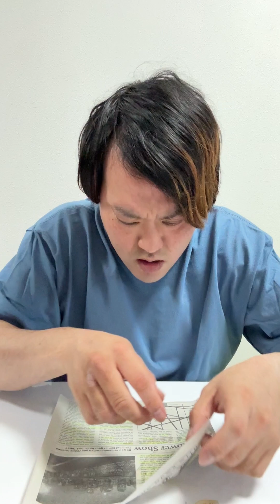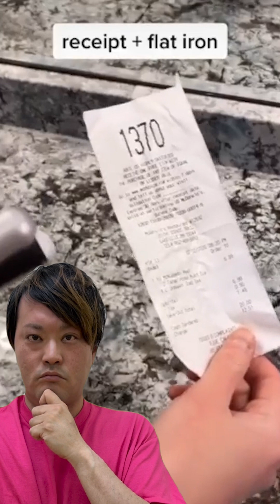Ken0830 funny video 😂😂😂 Top7